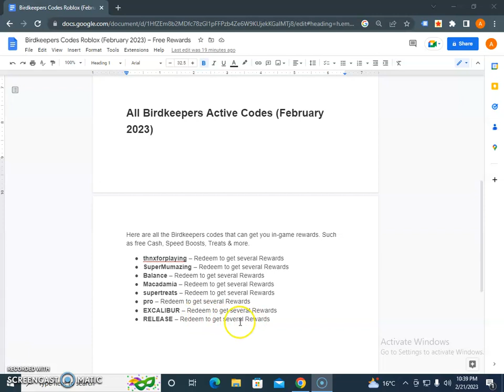Birdkeepers Codes Roblox February 2023 – Free Rewards